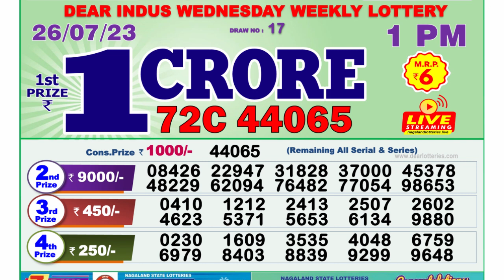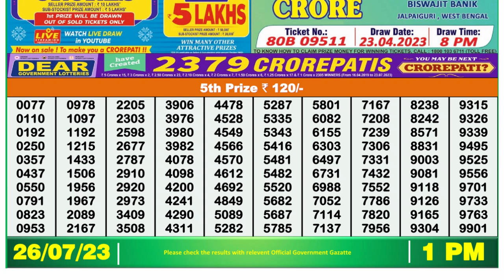🔴 Lottery Sambad Live 01:00pm 26/07/2023 Morning Nagaland State Dear Lottery Result Pdf Download